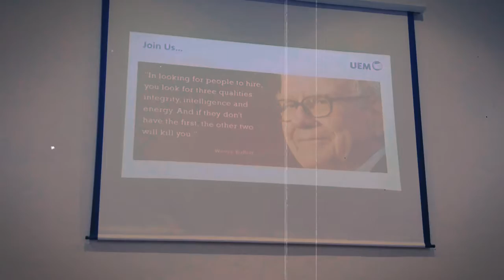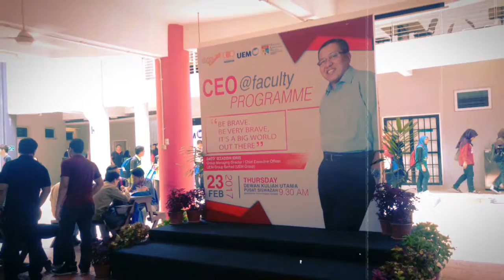CEO@FACULTY DATO' IZZADDIN IDRIS - UEM @ UKM (Unofficial video)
CEO@Faculty Programme at UKM, powered by Dato' Izzaddin Idris, CEO/ MD UEM Group 23 February 2017